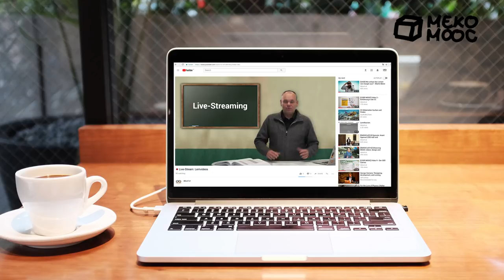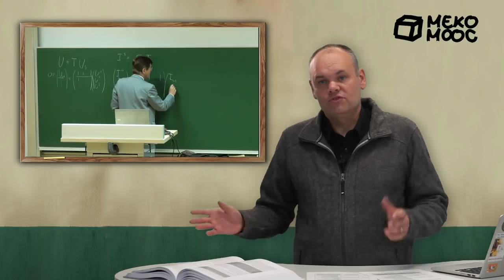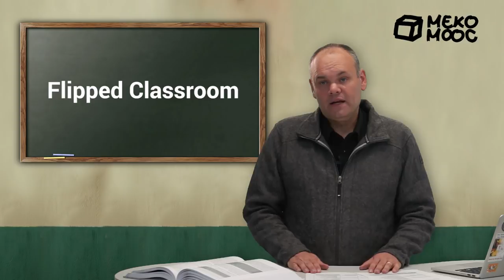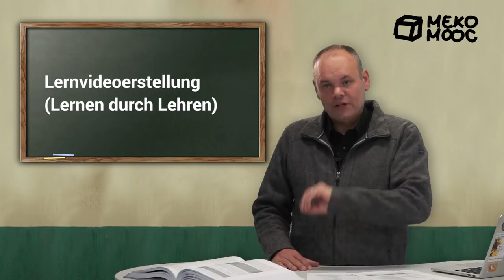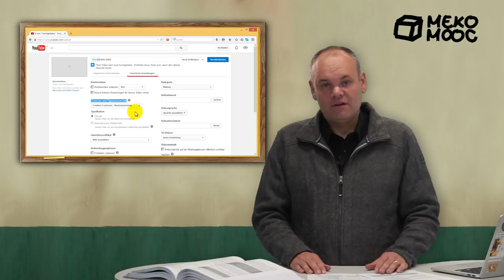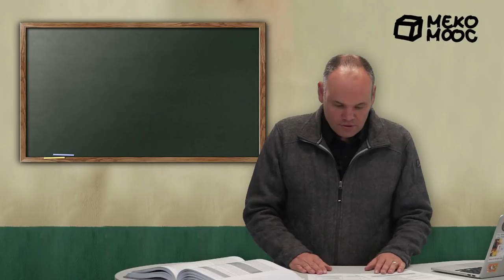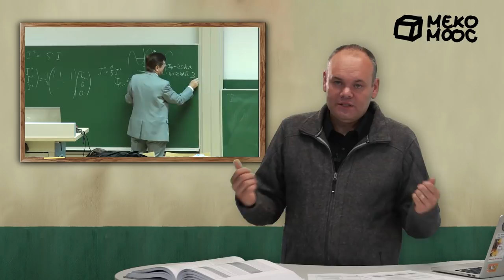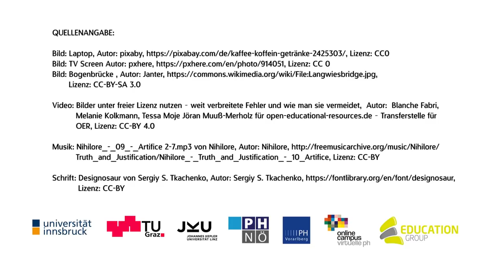[MekoMOOC 2018] M2 Lernvideo Teil 1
Das ist lizenziert unter einer Creative Commons Namensnennung - Weitergabe unter gleichen Bedingungen 4.0 International Lizenz.